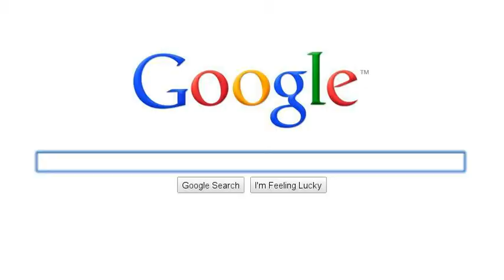Who is Taylor Jung..!?